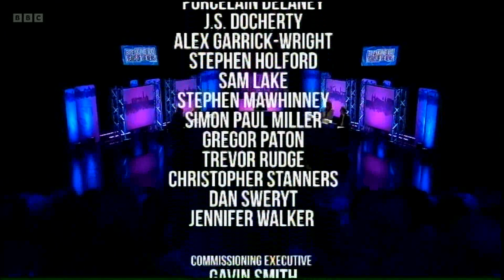Breaking 100 years of The News (2023)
Des Clarke hosts a special edition of the award-winning panel show, looking back at 100 years of news to celebrate a century of BBC broadcasting from Scotland.